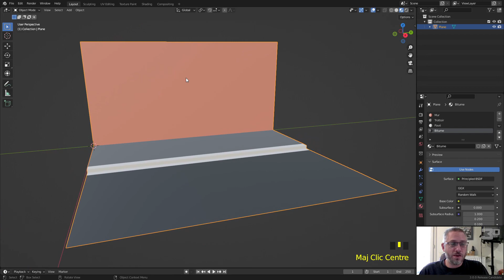ABA - 2021/2022 - StreetArt - 06 - Node Wrangler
Activation de l'Adon Node Wrangler pour faciliter l'édition de matériaux.